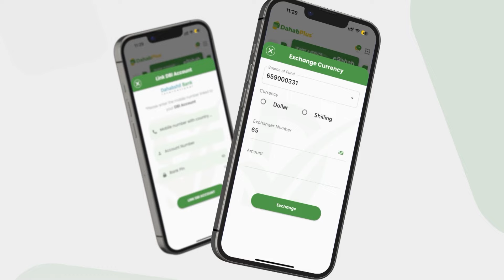Xil Caasho Koos”Anigoo ku dhashay Seylac malihi Badda cidna lagama ogolaanayo in Baddenna la siiyo”